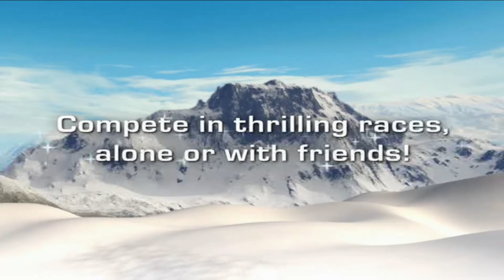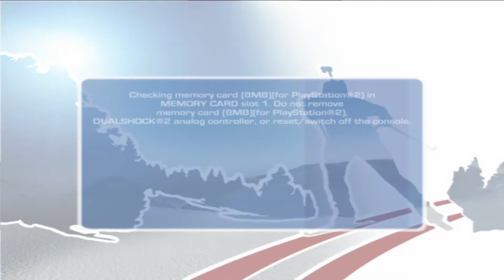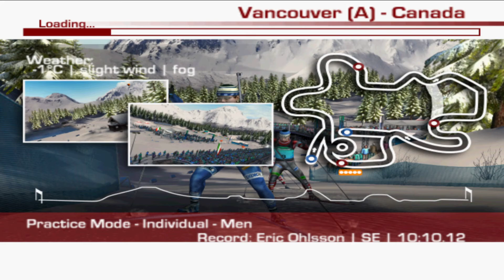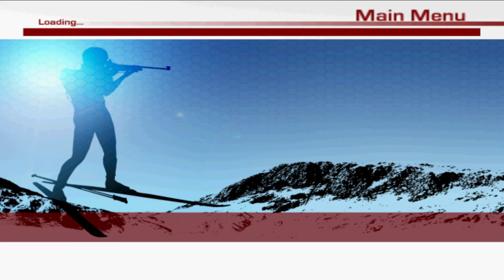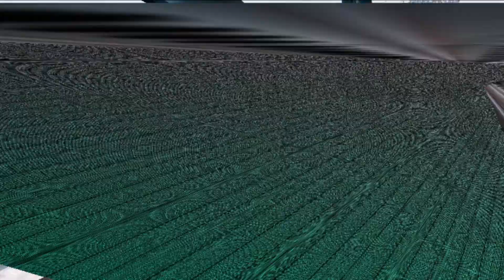PinedaleJamie's Christmas Advent - Day 3 - Ski and Shoot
The 3rd day of PinedaleJamie's advent is Ski and Shoot.